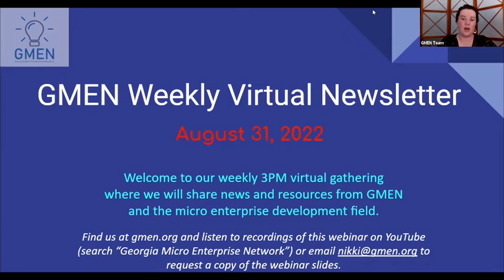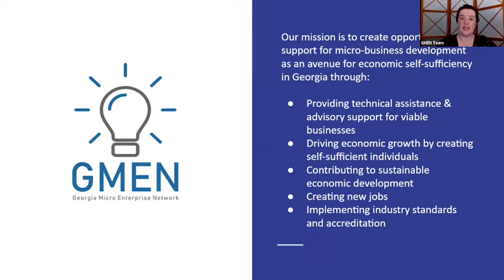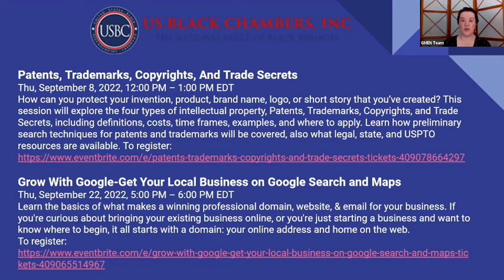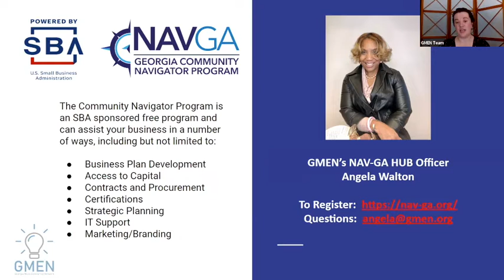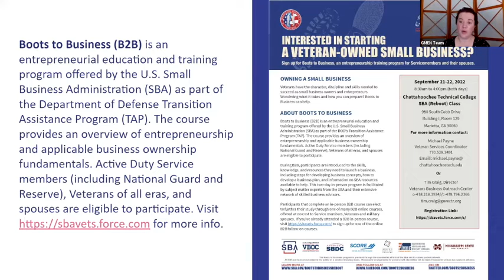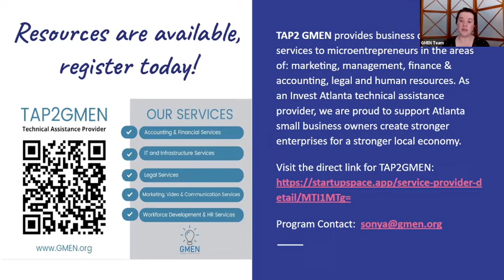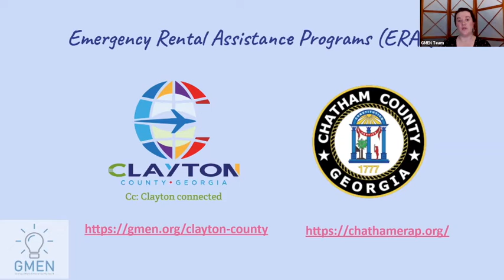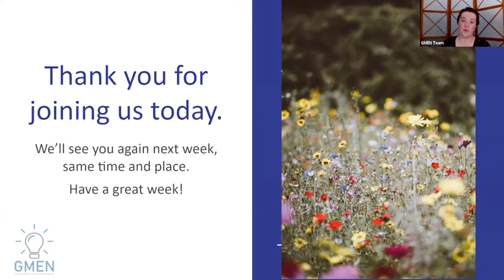GMEN: Weekly Virtual Newsletter- August 31, 2022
Moderated by Nikki Arsenault